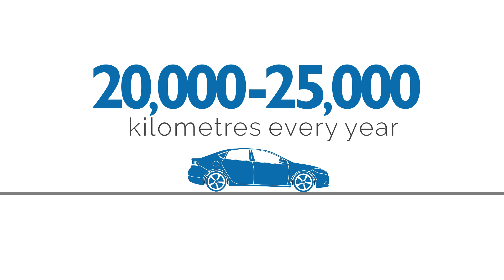Get the new car feeling with the Mopar Vehicle Protection Program!